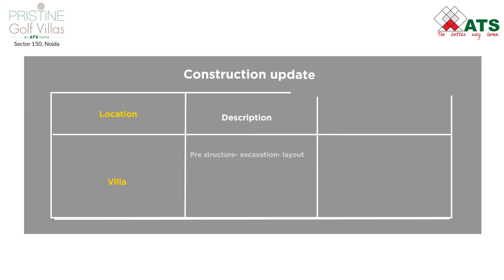ATS Pristine Golf Villas - Construction Update (June 2020)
Private movie screenings in a basement home theatre all your very own, with provisions for a bar and a hall attached. With every residence, a family room on every floor. Up there, panoramic views from every rooftop. As you select your home, scan the Specification page to reassure yourself on every detail of safety, comfort, convenience: this is a particular concern of ATS and well taken care of. With an earthquake-resistant RCC framed structure as applicable to a seismic zone; VRV in all rooms; dedicated space for elevators; easy to clean/polish surfaces in kitchens/bathrooms, beauty and practicality are neatly blended.